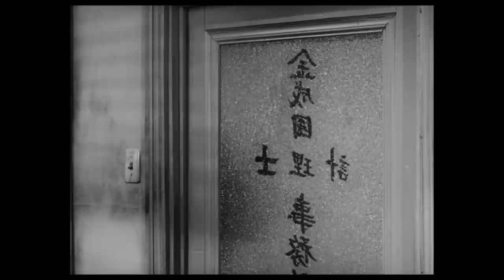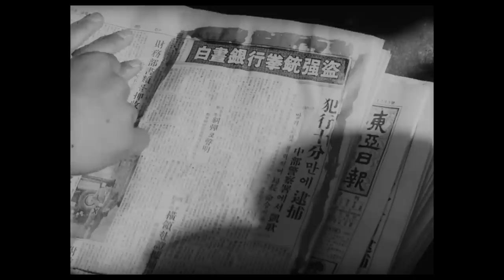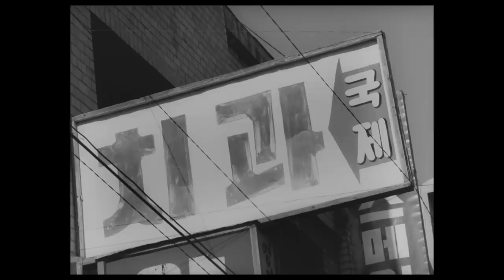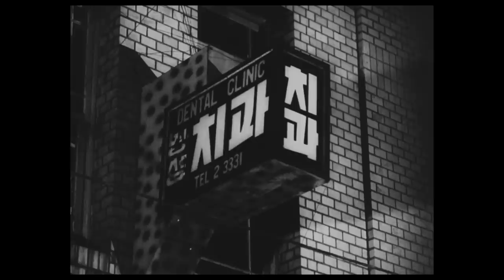오발탄(1961) / Aimless Bullet ( Obaltan )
감독(Director) : 유현목(Yoo Hyeon-Mok)
출연 : 김진규(철호),최무룡(영호),서애자(명숙),김혜정,노재신(어머니),문정숙(아내),윤일봉,유계선,남춘역,박경희,고설봉,지방열,최명수,이룡,이경천,박춘,서경희,이지나,최길호,김승,최백,최성,송경삼,박원,유용환,최건,김미숙,문혜란,이대엽

줄거리 : 계리사 사무소 서기인 철호(김진규)는 전쟁통에 미쳐 “가자!”를 외치는 어머니(노재신), 영양실조에 걸린 만삭의 아내(문정숙)와 어린 딸, 양공주가 된 여동생 명숙(서애자), 실업자인 퇴역군인 동생 영호(최무룡), 학업을 포기하고 신문팔이에 나선 막내 동생 민호를 거느린 한 집안의 가장이다. 그러나 계리사의 월급으로는 한 가족을 먹여 살리기도 빠듯해, 철호는 치통을 앓으면서도 치과에 갈 엄두를 못 낸다. 영호는 비관적인 현실을 타개하기 위하여 은행 강도를 저지르지만 실패한다. 철호는 경찰로부터 영호가 은행을 털다 붙잡혔다는 전화를 받는다. 영호를 면회하고 집으로 돌아온 철호는 아내가 아이를 낳으려고 한다는 소식을 듣고 병원으로 가지만 아내는 숨을 거둔 뒤다. 잇따른 불행에 좌절한 철호는 아내의 시신을 보지도 않고 병원을 나와 길거리를 방황하다 치과에 들러 이를 뺀다. 발치에 따른 출혈과 고통으로 몸을 제대로 가누지 못하는 철호는 택시에 올라타 무기력하게 “가자”고 중얼거린다.

Casts : Choi Mu-Ryong,Kim Jin-Kyu,Moon Jeong-Suk,Seo Ae-Ja,Kim Kye-Jeong

SYNOPSIS : Cheol-ho (Kim Jin-kyu) is a clerk at a CPA office, who lives with his mother (Noh Jae-sin), his pregnant wife (Moon Jung-suk), a younger sister (Seo Ae-ja), and a younger brother (Choi Moo-ryong). His life is hard with his mother who became deranged during the war and always screams "Let's go!" His wife is pregnant but malnourished, his sister is a prostitute for foreigners and his younger brother is an unemployed veteran. However, it is difficult to take care of his family along with his salary. Even with a terrible toothache, going to the dentist isn't an option for him. One day, he receives a phone call from the police saying that his younger brother Yeong-ho was arrested for robbing a bank. When he returns from the police station, he hears the news that his wife is just about to deliver a baby. He heads for the hospital right away but his wife has already died from giving brith. Deeply despaired, Cheol-ho leaves the hospital without even seeing his wife's dead body and wanders around the street. Then he goes to the dentist and gets his rotten tooth pulled out. Cheol-ho cannot manage himself because of blood and pain in his mouth and gets in a taxi. Wearily, he mumbles, "Let's go."